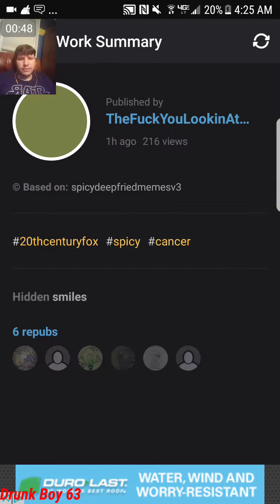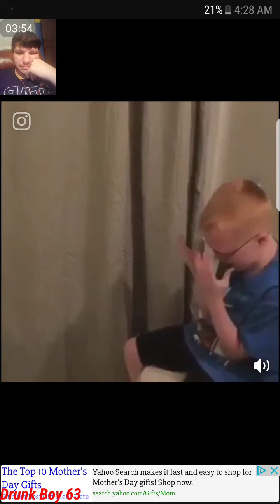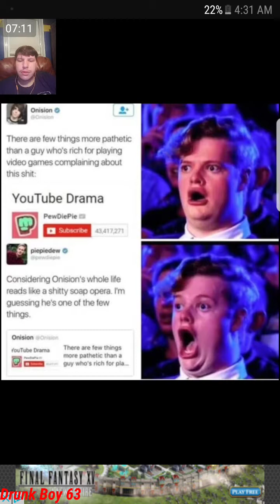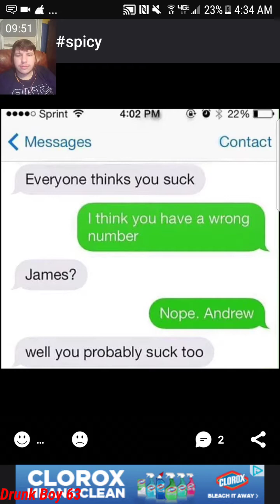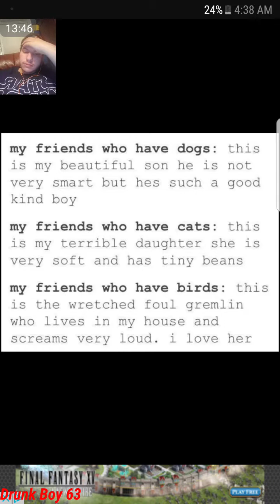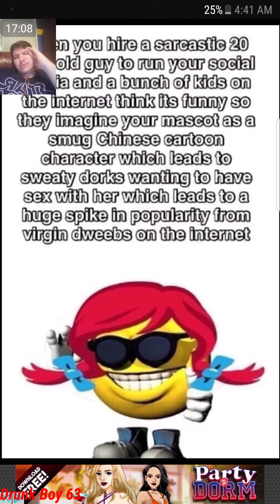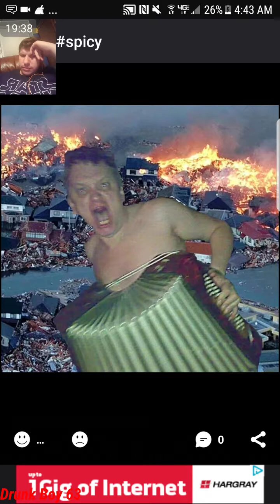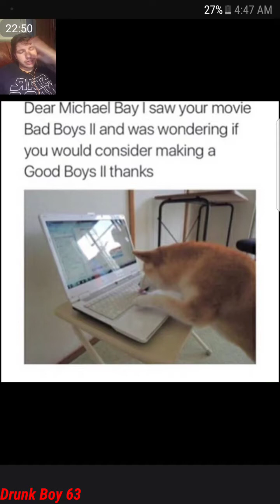Looking Though iFunny While Drinking pt. 2: Spicy